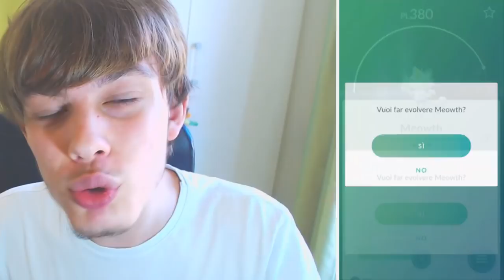CREEPY su POKEMON GO?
Codice amico POKEMON GO: 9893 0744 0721